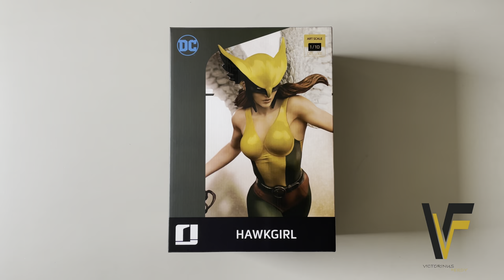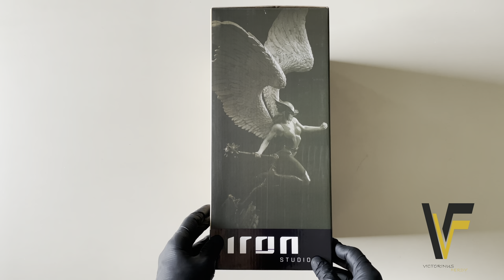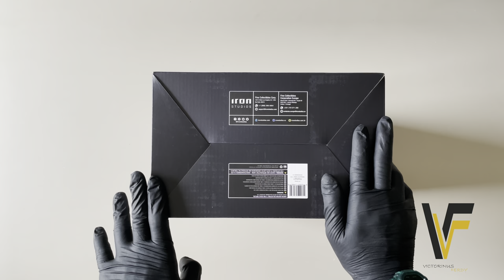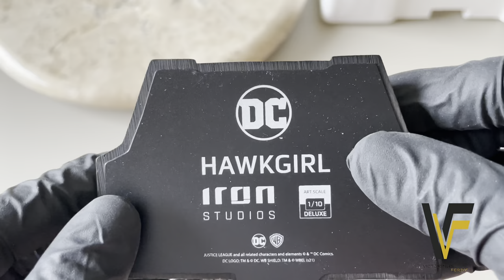UNBOXING HAWKGIRL ART-SCALE 1/10 DELUXE - BY. IRON STUDIOS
Hi Guys,
The Statue that We will unbox and review today is Hawkgirl.
This statue is a Art-Scale 1/10 Deluxe statue By. Iron Studios.

Timestamp
0:00 Opening
0:52 Art Box Overview
2:21 Unboxing & Inside The Box
2:30 Review & Assemble
7:17 360 View & Details
8:37 Closing

HAWKGIRL
Manufacturer : Iron Studios
Brand               : DC Comics
Scale                : 1/10
Materials         : Polystone and Hand-Painted
Product Size   : Height: 14" (35.6 cm)
                           Width: 11" (27..9 cm)
                           Depth: 6" (15.2 cm)